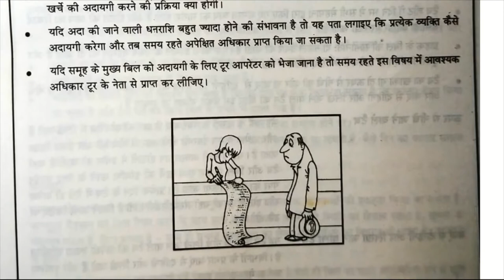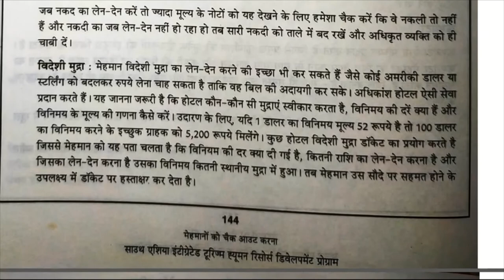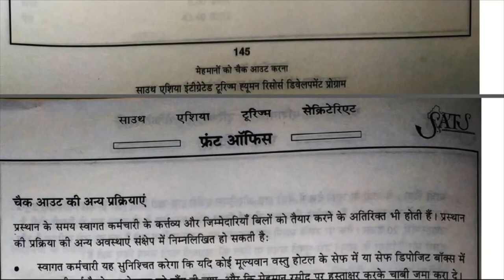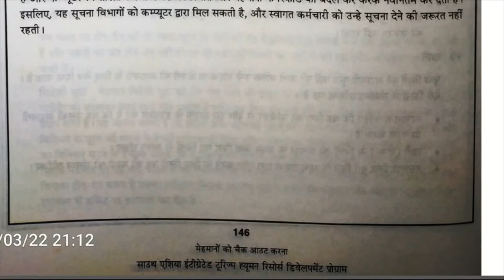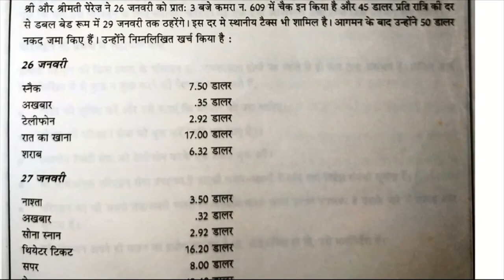कार्य इकाई 16 होटल में मेहमानों को चेक आउट करना Hotel Guest Check Out & Bill Settlement procedure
Second Year Syllabus. 3rd/ 4th Semester